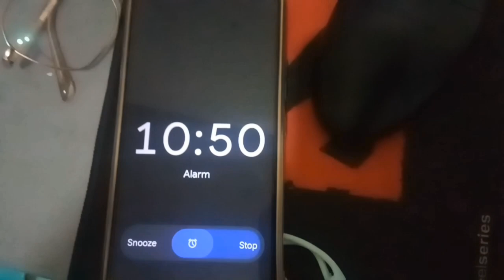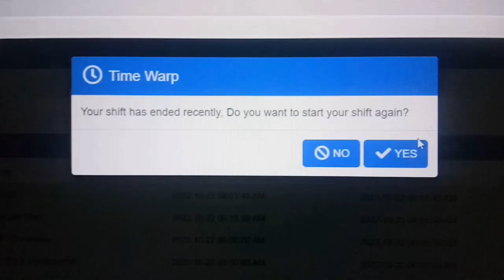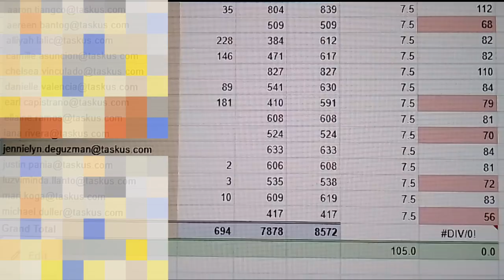A day in my life as a content moderator in a BPO company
In this video, you will know what is content moderation and what are the things that I am doing as content moderator.